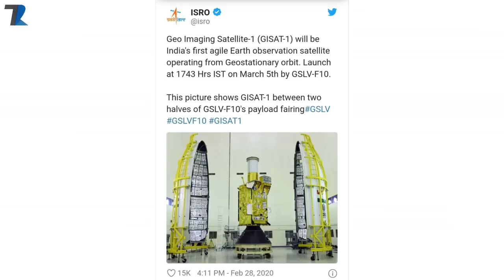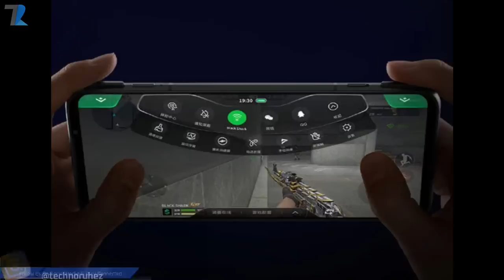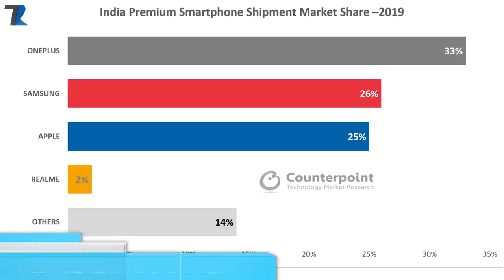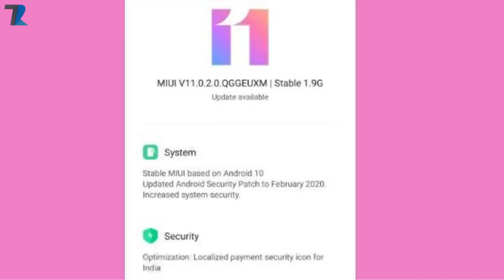Redmi Note 9 Pro India Launch Date,Black Shark 3 Under 30k,Realme 6 30W Flash Charge,Find X2 Live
News Covered :Redmi Note 9 Pro India Launch Date,Black Shark 3 Under 30k,Realme 6 30W Flash Charge,Find X2 Live Photo